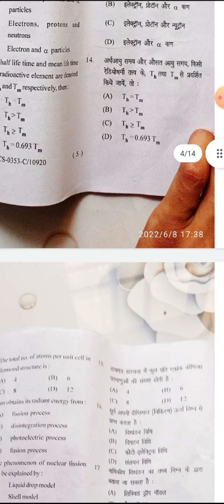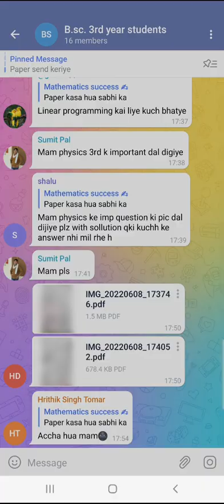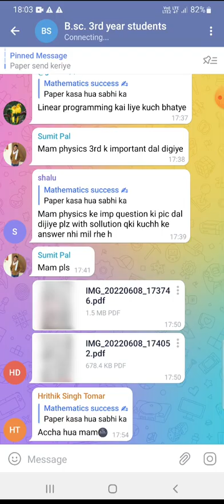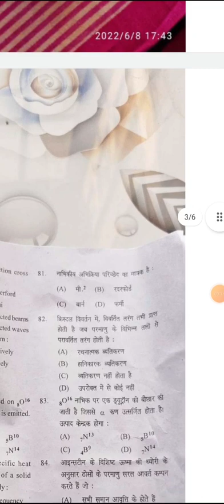physics 2nd paper objective b.sc. 3rd year 2022